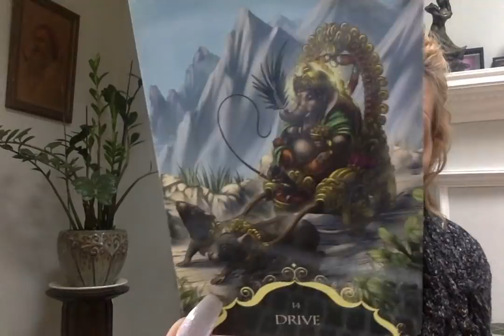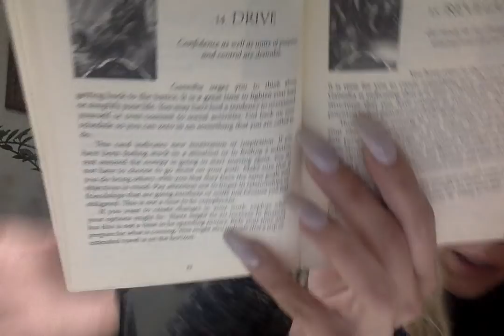Part 5*🕊 Guided To Guide You Thru🦋Change ~xoxo {We Got The Beat❣}